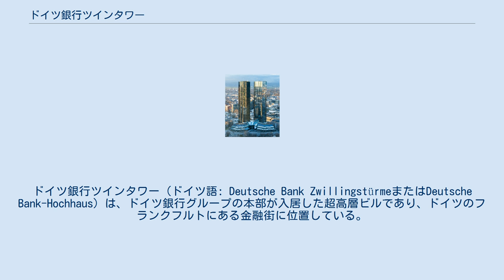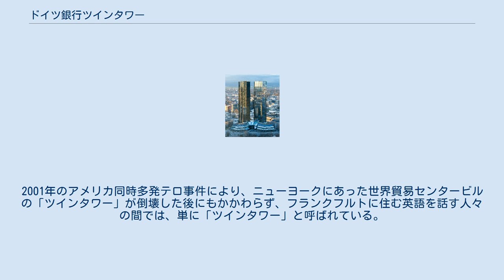ドイツ銀行ツインタワー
ドイツ銀行ツインタワー（ドイツ語: Deutsche Bank ZwillingstürmeまたはDeutsche Bank-Hochhaus）は、ドイツ銀行グループの本部が入居した超高層ビルであり、ドイツのフランクフルトにある金融街に位置している。
 タワーの建設は1979年に着工、1984年に竣工した。
 ツインタワーどちらの建物も屋上部まで155メートルの高さがあり、西側のタワーが40階、東側のタワーが38階、地下は4階まである。
総床面積は約6万平方メートル（645,834平方フィート）である。
 建物の基部には、Sバーンのタウヌスアンラーゲ駅が位置している。
また、スイスの彫刻家マックス・ビルにより製作された、世界最大の人型のモノリスが、タワー入口前面に設置されている。
 このツインタワーはそのメディアによる取材の多さで、ドイツで最もよく知られた建造物の一つとなっている。
当初、アメリカ合衆国のハイアットホテルアンドリゾーツ・グループが運営するホテルが入る建物として計画されていた。
 フランクフルトにある他の超高層ビルのように、このツインタワーにも愛称があり、ドイツ語で借方（デビット）と貸方（クレジット）を表す「ゾル・ウント・ハーベン (Soll und Haben) 」と呼ばれている。
2001年のアメリカ同時多発テロ事件により、ニューヨークにあった世界貿易センタービルの「ツインタワー」が倒壊した後にもかかわらず、フランクフルトに住む英語を話す人々の間では、単に「ツインタワー」と呼ばれている。